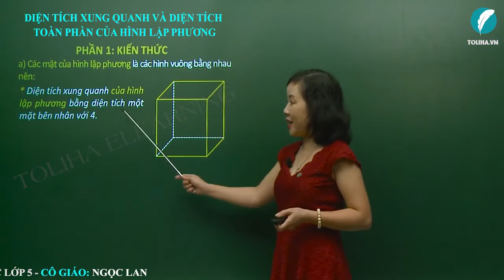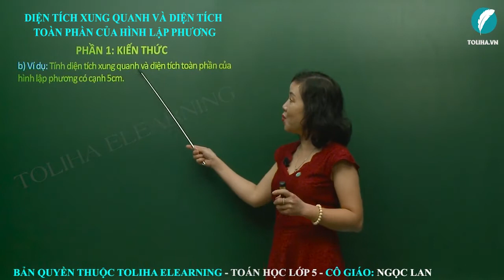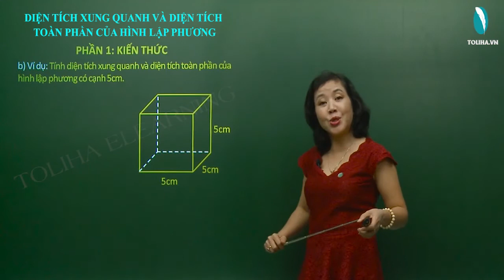Diện Tích Xung Quanh Và Diện Tích Toàn Phần Hình Lập Phương - Toán Lớp 5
a) Các mặt của hình lập phương là các hình vuông bằng nhau nên:
Diện tích xung quanh của hình lập phương bằng diện tích một mặt bên nhân với 4.
Diện tích toàn phần của hình lập phương bằng diện tích một mặt nhân với 6.

b) Ví dụ: Tính diện tích xung quanh và diện tích toàn phần của hình lập phương có cạnh 5cm.
Diện tích xung quanh của hình lập phương đó là:
(5 × 5) × 4 = 100 (cm2)
Diện tích toàn phần của hình lập phương đó là:

DIỆN TÍCH XUNG QUANH VÀ DIỆN TÍCH TOÀN PHẦN HÌNH LẬP PHƯƠNG